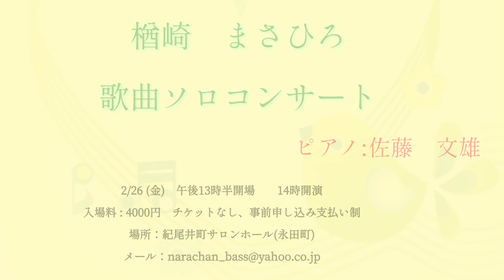Win Win クラシック！Vol.2 ピアニスト佐藤文雄さんと対談 2/26コンサート情報 ドイツ民謡「壊れた指輪」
Win Win クラシック！

企画第二弾！

ピアニスト佐藤文雄さんと対談

楢崎まさひろと佐藤文雄さんの中学時代

ドイツ民謡「壊れた指輪」を動画最後の方で
歌ってます。

2/26コンサート宣伝

楢崎まさひろの主宰する
ハッピー⭐️ボイスレッスンブログ

ハッピー⭐️ボイスレッスン

💡Win win クラシックチャンネル
運営サポートのお願い

　◎動画撮影スタッフ募集！
　　ご一緒にこのチャンネルで発信して
　　いきませんか？

　◎動画作成費、演奏家手当、などの
　　費用を助けてくださる個人の方、企業様
　　を募集いたします。

⭐️ペイパルで支援はこちら

⭐️このチャンネルのコンセプトに共鳴して
　くださり、ご支援をくださる方はぜひ